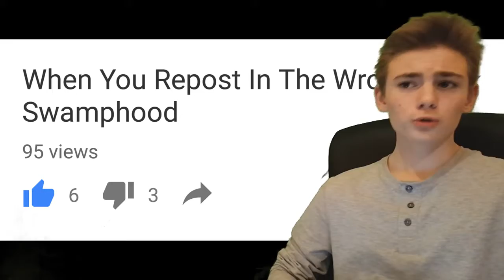Best Of Tom And Friend | 2016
HAPPY NEW YEAR HOPE YOU LIKE THIS